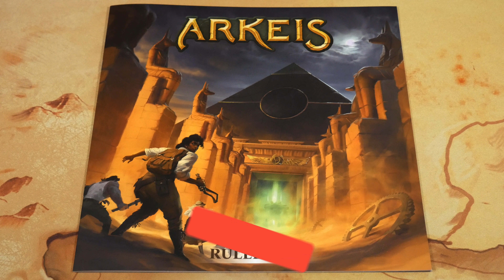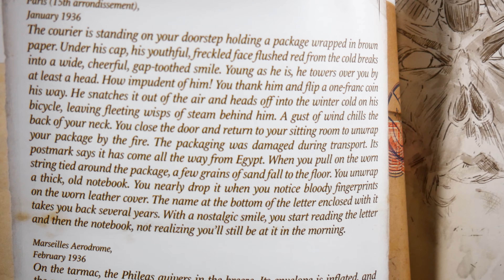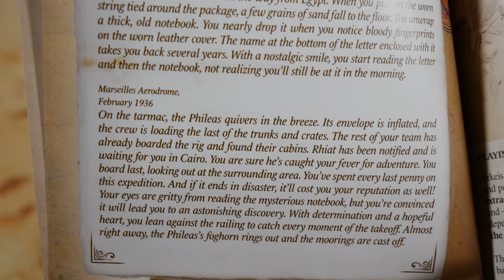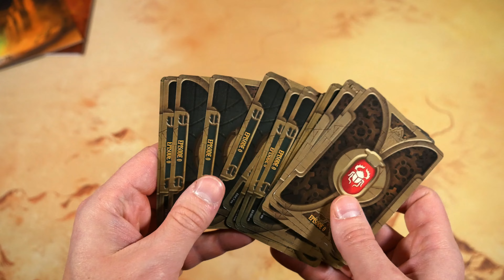Arkeis | How To Setup | First Steps Toward Glory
Rollers! Join me for an adventure based in Cairo, Egypt in Arkeis the board game created by Antoine Bauza, Corentin Lebrat, Ludovic Maublanc, Théo Rivière and published by Ankama. In this video I'll provide you with the narrative within the Expedition Logbook and then walk you through the steps of setup for a visual tutorial play of First Steps Towards Glory. Hope this helps those digging into the game for the first time and those seeking it out in the future!

🍿 Intro 0:00
🎥 Overview 0:22
📖 Game Narrative 0:59
🎲 How To Setup 3:23
📖 Episode 0 Narrative 3:49
🗺️ Episode 0 Setup 5:21
♟️ Player Setup 6:36
🎲 Episode 0 Terrain Setup 7:23
👏 Conclusion 8:51

"History is full of secrets...

As they explore an ancient Egyptian tomb, a team of archaeologists and adventurers stumble upon a mystery that History forgot. To uncover the truth, they will have to delve deeper and deeper in the pyramids, dodging deadly traps and fighting back swathes of monsters running after them. Has the old Pharaoh placed a curse on this expedition? Should some secrets remain untold? This story is now yours to complete...

Arkeis is a cooperative, story-driven, campaign game with minis set among ancient Egyptian ruins.
Each player takes control of an adventurer as they explore a modular board.
Players have up to two actions per turn: search, move, assist an ally or fight one of the numerous dangers waiting for them in the tombs! The results of their actions can be altered by the equipment and character upgrades they earn during the campaign.
They can push their luck at the risk of being cursed or suffering lasting traumas from injuries!
Each character has their own backpack to store their items (and curses) between adventures.
Each scenario has objectives that the players will try to accomplish during the game to earn rewards in the form of key items and upgrades that influence later scenarios.

It will take a team of skilled players to reveal all of Arkeis’s secrets!"